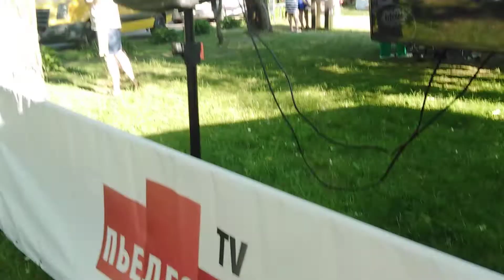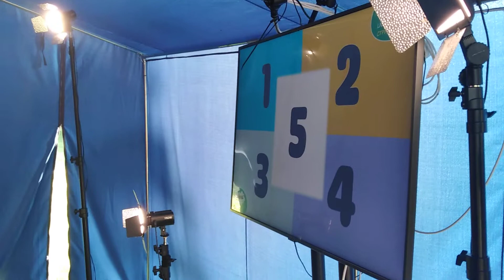БУ! КИДС. ПЬЕДЕСТАЛ TV. Роли режиссёра, комментатора, оператора